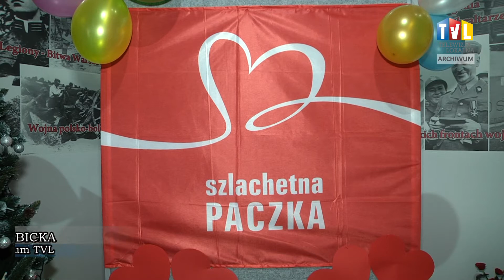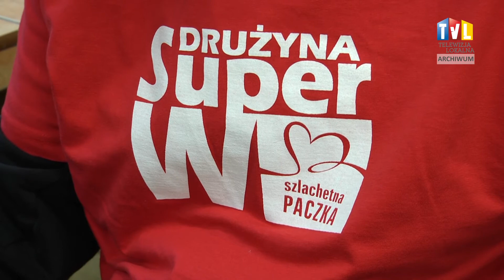2020.11.18 - POMÓŻ TYM, KTÓRZY MAJĄ MNIEJ SZCZĘŚCIA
Baza potrzebujących rodzin, włączonych do tegorocznej edycji programu Szlachetna Paczka, została otwarta. Każdy może zostać darczyńcą i spełnić marzenia osób potrzebujących.